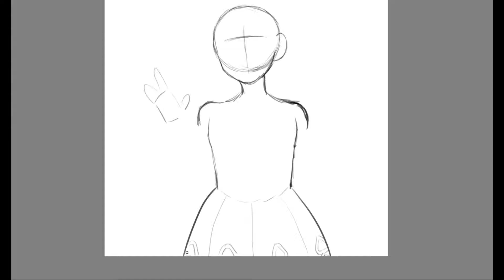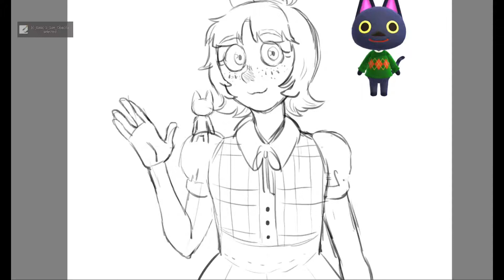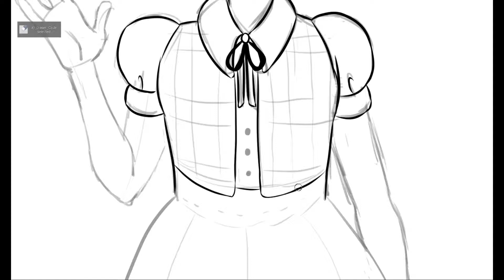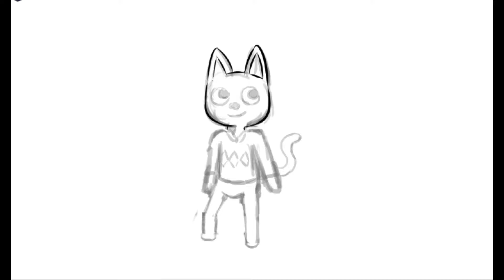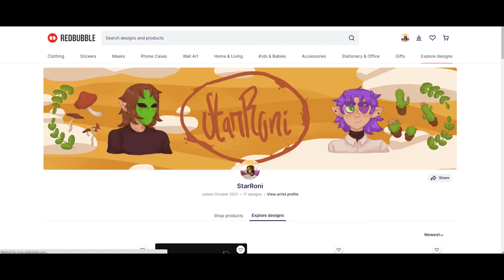Congrats on 100k! (Lex Play Fan Art) | SPEED DRAW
Congrats again on 100k Lex! I drew this a while back, but here's the process~